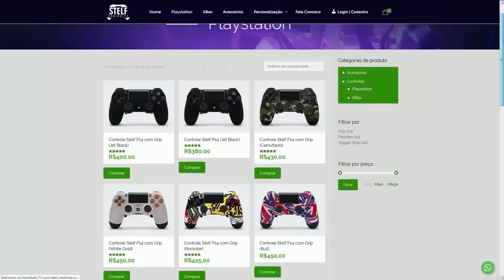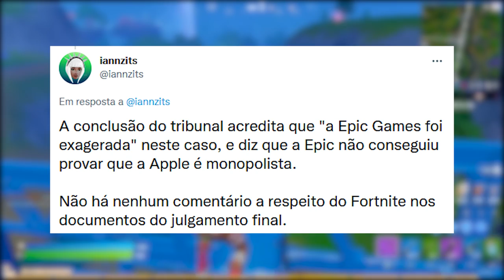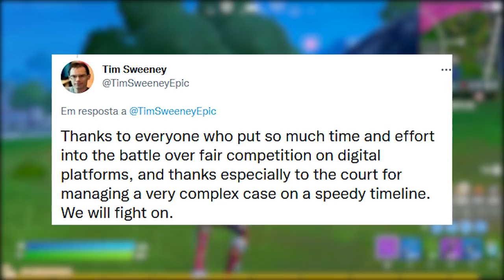FORTNITE - O FIM DO FORTNITE iOS, TORRES TORTAS VOLTA e IMAGEM TEMPORADA 8?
Fala gurizada, nesse vídeo comento sobre possível volta de Torres Tortas na Temporada 8 Fortnite, imagem temporada 8, Fortnite iOS acabou e mais. Espero que gostem :)

Programa para editar: Adobe Premiere